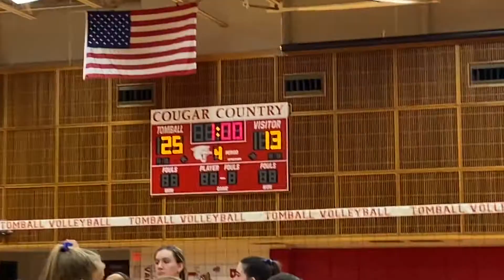VOLLEYBALL PLAYOFFS ROUND 1 VS LANGHAM CREEK 11/1/21